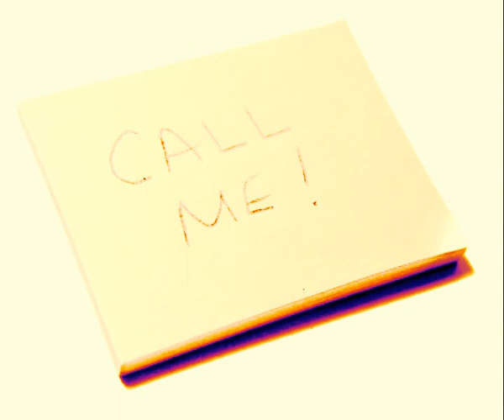GrimG feat. Borderline36 - Call Me Lux